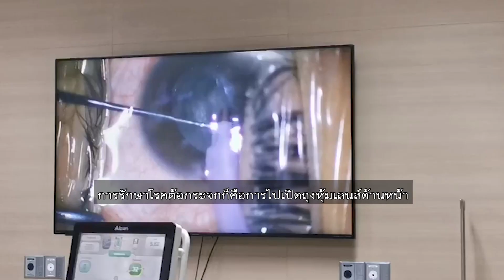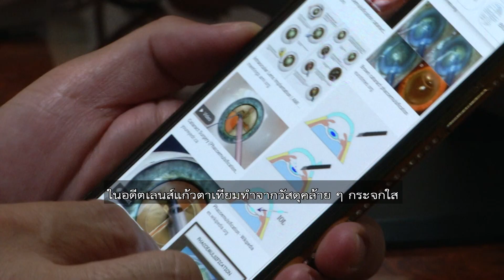ชัวร์ก่อนแชร์ : คำแนะนำหลังการผ่าตัดรักษาต้อกระจกใช้ได้ จริงหรือ ?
บนสังคมออนไลน์ แชร์คำแนะนำสำหรับคนที่รักษาต้อกระจก เรื่องนี้จริงหรือไม่ ติดตามกับ คุณพีรพล อนุตรโสตถิ์ จากศูนย์ชัวร์ก่อนแชร์

🎯 ตรวจสอบกับ ศาสตราจารย์วุฒิคุณ นพ.ศักดิ์ชัย วงศกิตติรักษ์
ประธานวิชาการราชวิทยาลัยจักษุแพทย์แห่งประเทศไทย

การปฏิบัติตามคำแนะนำของแพทย์อย่างเคร่งครัด
จะช่วยลดอาการแทรกซ้อนต่าง ๆ ได้